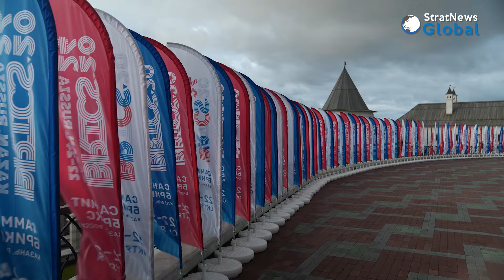BRICS Summit In Russia: How The West Lost Face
As Editor-in-Chief Nitin A. Gokhale concludes his trip to Kazan in Russia, he highlights the major takeaways from the 16th BRICS Summit.

Leaders of the nations in the BRICS grouping, which accounts for 37% of global economic output, predicted its influence would grow as they met in Kazan last month. They outlined common projects ranging from a grain exchange to a cross-border payments system.

Russia’s President Vladimir Putin said that BRICS’ average economic growth in 2024/25 would be 3.8%, compared to global growth of 3.2-3.3%.

Putin has also sought support from BRICS leaders amid his standoff with the West over the war in Ukraine. Putin, true to his intelligence background made sure he gave a thumping response to the West. The West has been piling on the sanctions against Russia for the war in Ukraine. But Putin made sure he cocked a snook at the West.

Item ID:                         BDTL5Q3
Registered Project Name:         WHO'S THE BRICS GAINER?
License Date:                    October 29th, 2024

ar